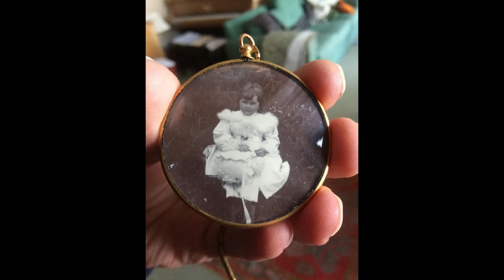The Life of Ann In Pictures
The story of Ann Verney's life, (my mother) with an accompaniment of Rohan De Saram playing movements from one of the Bach cello suites